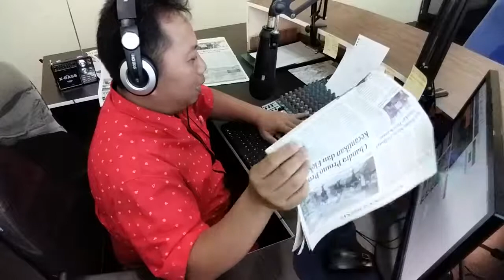RADIO RADAR 99.2 FM BANDAR LAMPUNG TRENDING TOPIC